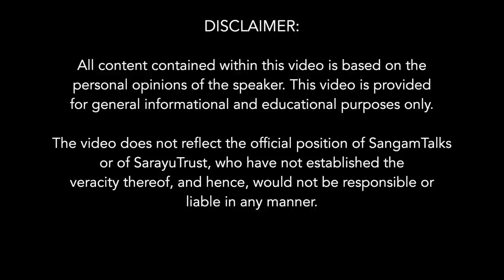Is Hinduism the root of Nazism? | Dr. Koenraad Elst | Tanya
Many scholars and opinion makers have tried to blacken the Hindu movement. Johannes Bronkhorst likens Vedic cultural tastes to Nazi ones, Sheldon Pollock even calls Hindu philosophy the ideological root of National-Socialism. This counts as the single worst allegation one can make against any worldview. What is this based on, and is it true?

Speaker:
Dr. Koenraad Elst is a Belgian Indologist with a Masters in Indology, Sinology and Philosophy followed by original fieldwork in BHU and Doctorate on Hindu nationalism. One of the few Westerners to actively defend Hinduism, he is known for his blunt and objective views. Author of thirty books, a foreign desk press editor, foreign policy assistant in the Belgian Senate and a visiting professor at two Indian universities.

Interviewer:
Tanya

Sub-Topics:
0:09 Where does the notion of 'Hindu Fascism' come from?
11:26 Are the Vedic rishis like the Nazis in preferring rural sceneries as Johannes Bronkhorst claims?
18:40 Is Hinduism the root of Nazism, as Sheldon Pollock claims? Did Hitler also think the same?
38:48 Did Heinrich Himmler carry a copy of the Gita with him? Did it guide his policies?
55:40 How to deal with the 'scholars' who equate Hinduism with Nazism?
Q&A
58:06 Dr. Koenraad Elst's opinion on the book by Pandit Satish Sharma titled 'Caste & Conversion - A British Conspiracy'
1:00:16 The Gita as well as the Purush Sukta claim the source of all 4 Varnas being the same, is this the same in the European and American concepts of creation?
1:05:15 Was the Varna system rigid or fluid?
1:07:45 What is Sheldon Pollock's 'Deep Orientalism' about?
1:16:56 Influence of the Bible on Nazi actions?
1:18:32 Nietzsche's 'Ubermensche' theory's influence on Nazism?
1:23:03 Hitler's 'Pope' or the Vatican being complicit in the genocide of the Jews?
1:26:33 Hitler did not have a uniform view of all Europeans, and yet he received collaborations from most of them. Why?
1:29:50 Hitler's regime had so many established connections of different types, why does Sheldon Pollock zero in on Hinduism being the only basis and root of Nazism with no established connection on this end?
1:32:43 How well does the Chinese legalistic system fit in with Nazi notions of how the State should function?
1:34:00 British criminalised the jaati system?
1:38:25 Purush Sukta Vs the Bible
1:42:46 The native understanding of the Shudras position at the feet of the Purusha and its importance